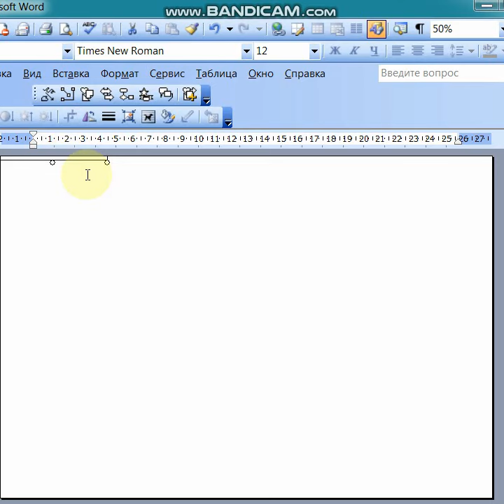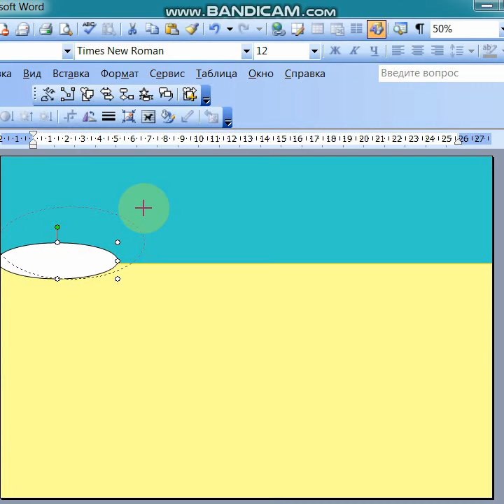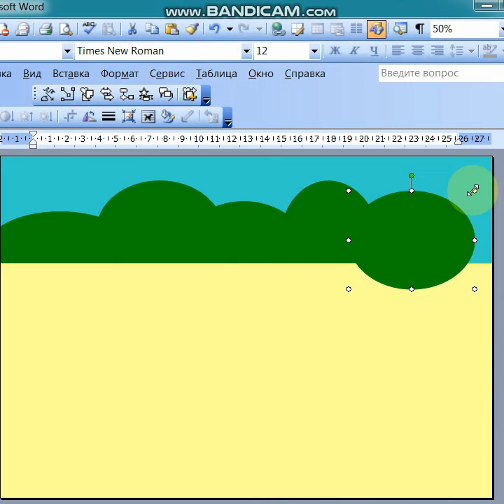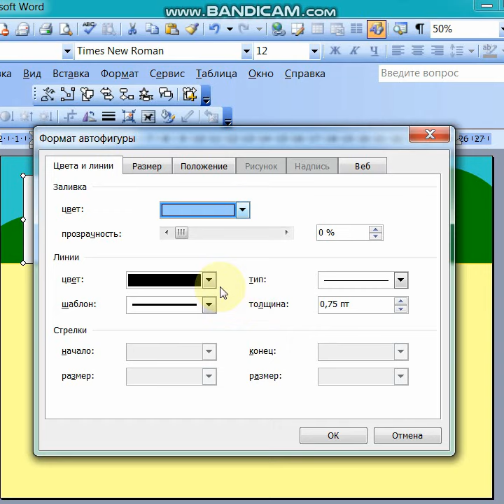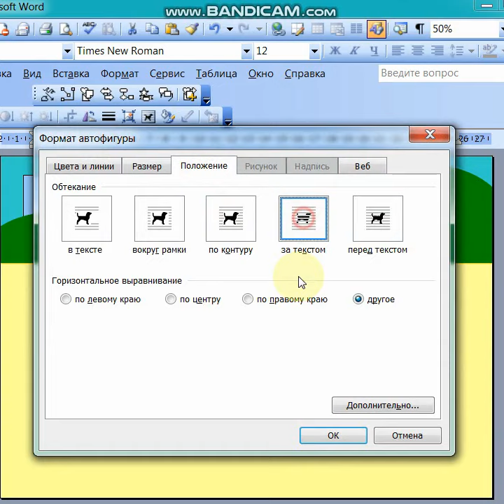Фон в программе Ворд